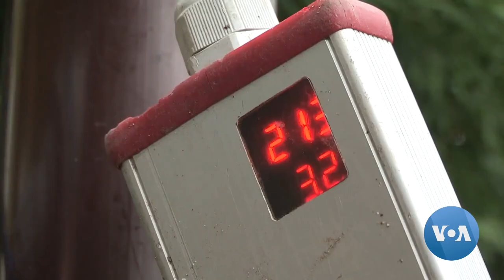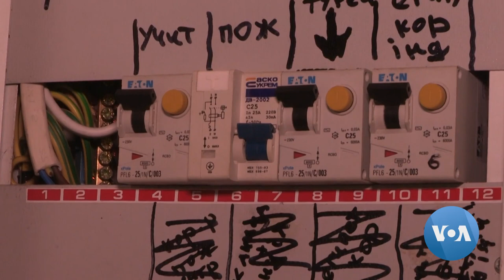Despite Power Outages in Ukraine, Language School in Khmelnytskyi Keeps Operating | VOANews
Ukraine’s electric power supply system has suffered greatly from Russia’s shelling. When there is electricity, Ukrainians are encouraged to use it sparingly. But one school in the city of Khmelnytskyi operates no matter what. Tetiana Kukurika visited the school. Anna Rice narrates her story. Camera: Sergiy Rybchynski, Production: Volodymyr Balinsky.